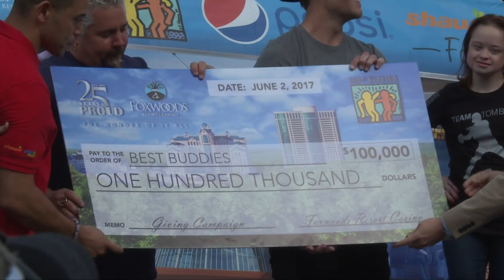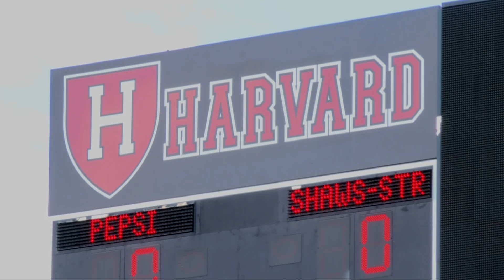Stars Turn Out At Tom Brady's Best Buddies Football Game At Harvard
New England Patriots quarterback Tom Brady hosted another Best Buddies football game at Harvard Stadium on Friday night. NESN.com's Courtney Cox caught up with Foxwoods CEO Felix Rappaport to and found out just how important this event is for the people of New England.